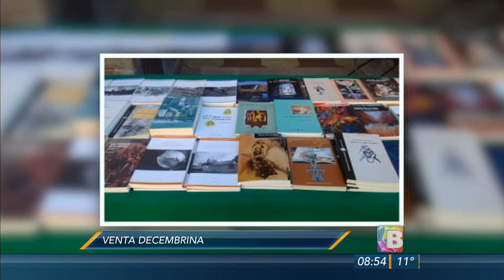Breves Culturales 21 de Diciembre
Esta es la información más relevante en el ámbito de cultural en los diversos municipios del estado